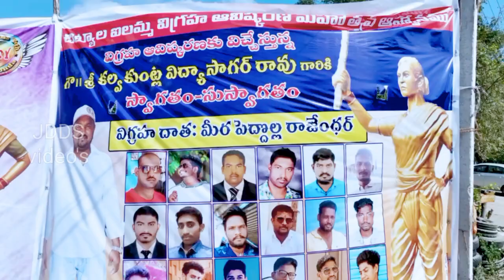chakali ilamma vigrah havis karna 12-12-2022 varshakonda.